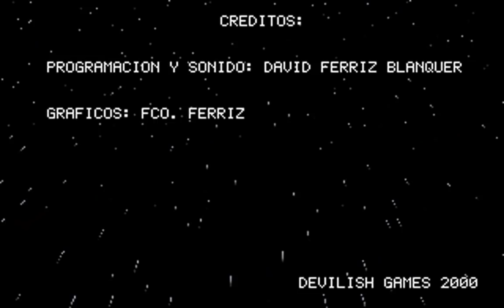Space Chaos Remix (Devilish Games) (MS-DOS) [2000] [PC Longplay]